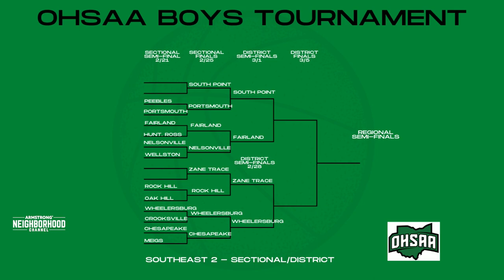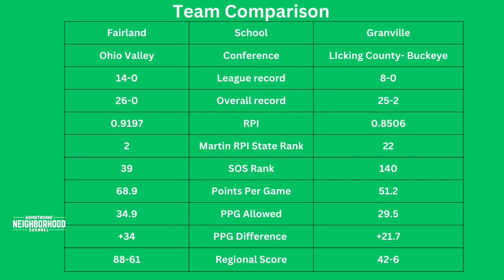High School Basketball - Fairland vs South Point - District Semifinals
High School Boys Basketball as Fairland meets South Point again in a District Semifinals game of the OHSAA state tournament. From Ironton High School on March 1, 2023